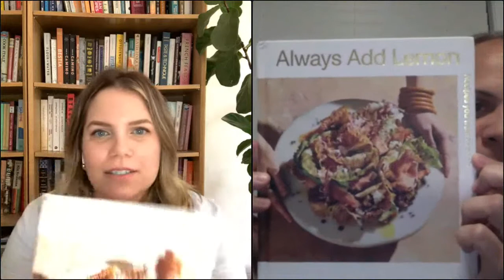A Virtual Evening with Danielle Alvarez and Carlos Frias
Nourishing recipes and inspiring kitchen projects destined for the aspirational home cook's repertoire. Chef Danielle Alvarez speaks with Carlos Frias, a 2018 James Beard Award winner and the food & dining editor of the Miami Herald, about her new cookbook.

"Always Add Lemon" is the highly anticipated first book from American-born Danielle Alvarez—one of the most exciting young chefs cooking in Australia today. More than 100 recipes across six chapters (salads; fruits and vegetables; pasta, grains, and legumes; seafood; poultry and meat; and dessert) paired with creative projects for the more adventurous (pastry from scratch, bread, dairy, meat and pickles)